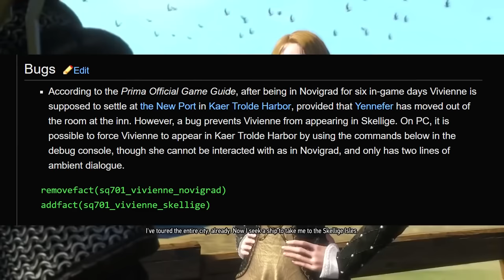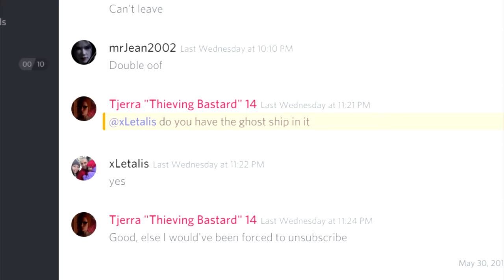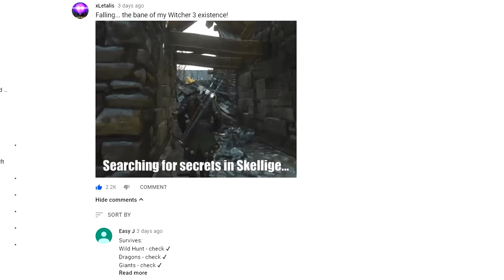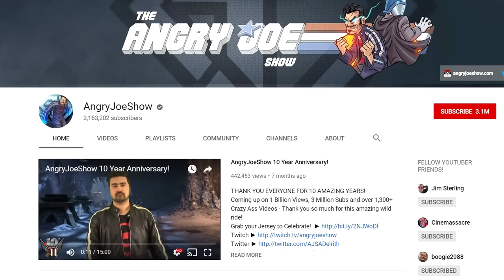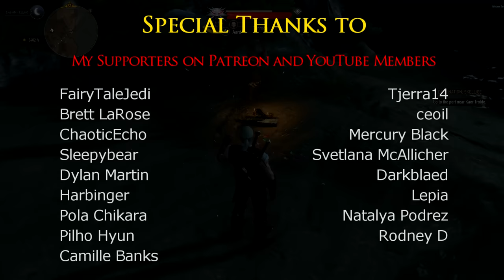20 Details You Probably Missed in Skellige | THE WITCHER 3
The Witcher 3: Twenty Details you may have missed in Skellige. Hidden secrets, quests, and things in general.

FairyTaleJedi
Tjerra14
Brett LaRose
ceoil
ChaoticEcho
Mercury Black
Sleepybear
Svetlana McAllicher
Dylan Martin
Darkblaed
Harbinger
Lepia
Pola Chikara
Natalya Podrez
Pilho Hyun
Rodney D